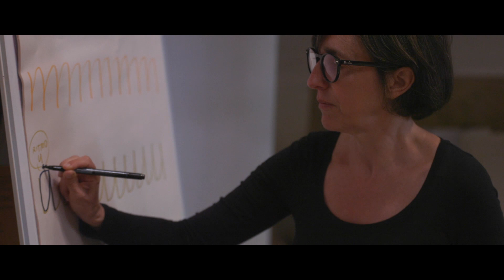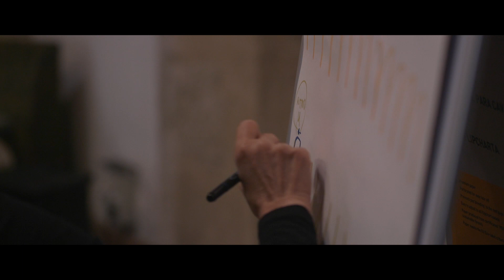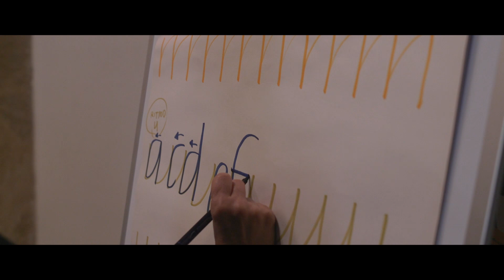Monica Dengo - Scrivere a mano nell'era digitale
All’interno della nostra quotidianità, lo spazio che dedichiamo alla scrittura a mano si è enormemente ridotto nel corso del tempo. A causa di ciò i nativi digitali subiscono progressivamente un generale impoverimento della motricità fine e della memoria visuo-motoria con implicite conseguenze sulla capacità creativa. Infatti scrivere è prima di tutto un atto creativo ed è personale.

A partire dalla consapevolezza di questi rischi e dalla volontà di tutelare l’accesso a questa risorsa individuale, è nata SMED – Scrivere a Mano nell’Era Digitale, l’associazione che diffonde e sostiene lo studio, la conoscenza, l’apprendimento e le buone pratiche relative alla scrittura a mano come componente cruciale dell’alfabetizzazione culturale nell’era digitale.

Con Monica Dengo, artista, calligrafa, designer, insegnante e co-fondatrice di SMED, abbiamo parlato a lungo di modelli di scrittura adatti all'apprendimento, soffermandoci sull'enorme potenziale creativo contenuto nell'atto del lasciare il segno su un foglio.